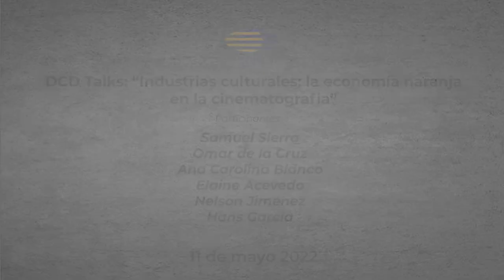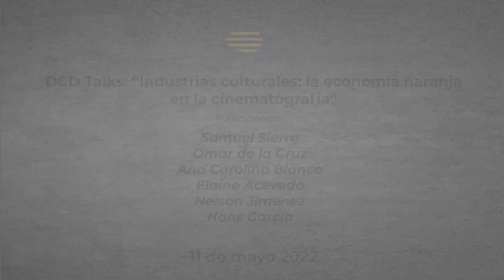Conversatorio ¨Industrias culturales: la economía creativa en la cinematografía¨ mayo 11 de 2022